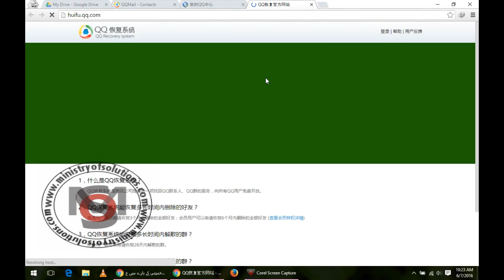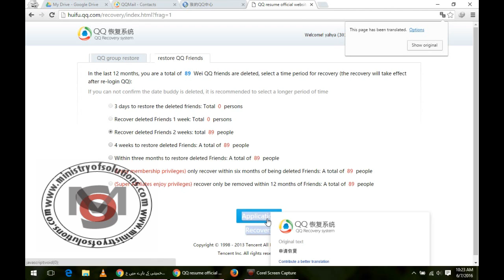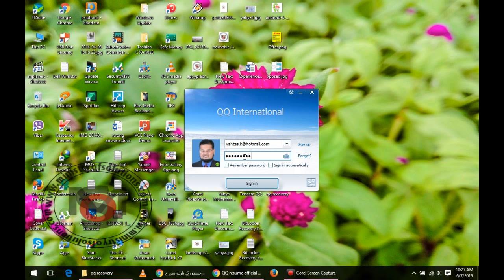How to recover deleted QQ contacts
in this video tutorial you will learn how to recover deleted QQ contacts.